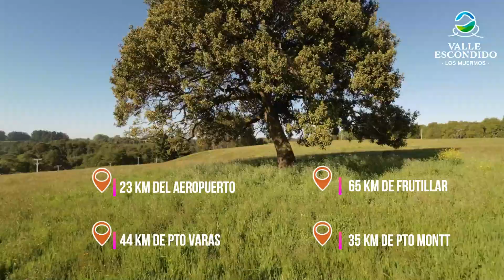Valle escondido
video de parcelación